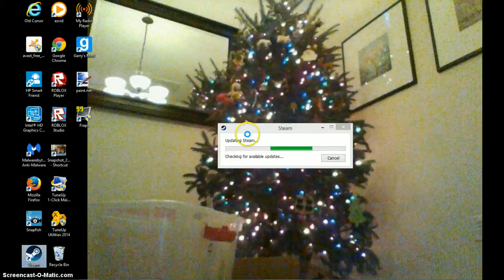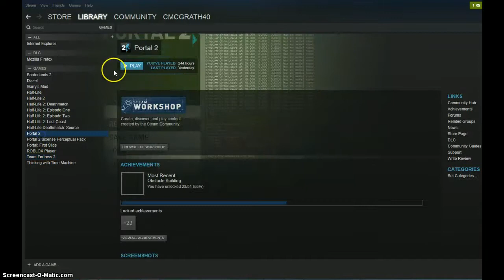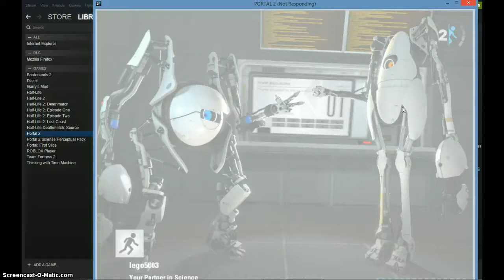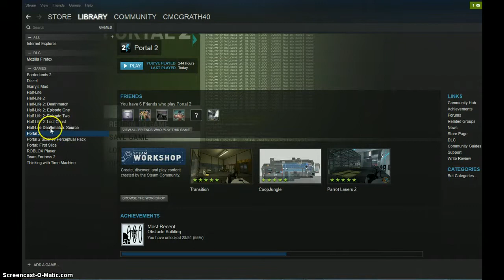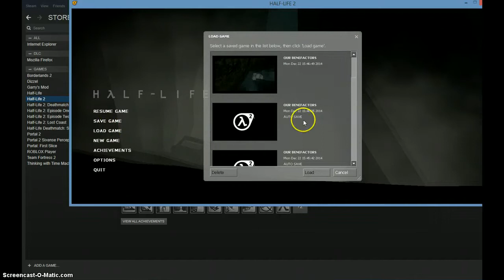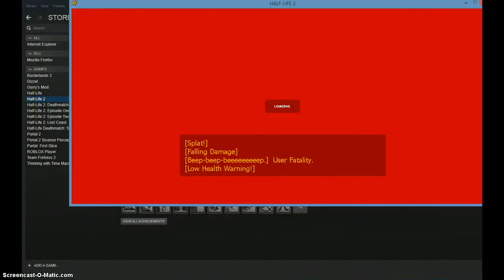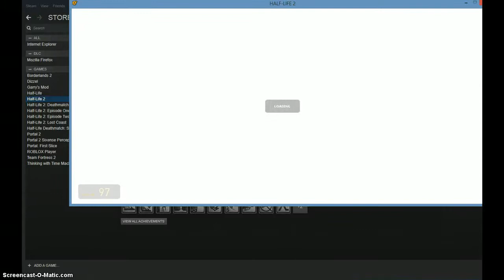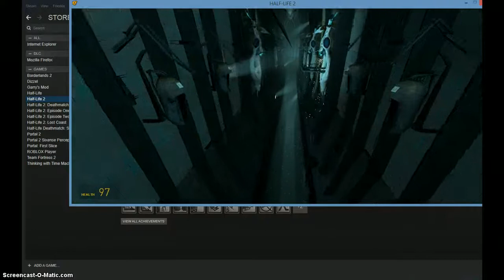HL2 "The Citadel's Power"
Well, We're Here! In The Citadel! Let's tell breen you!